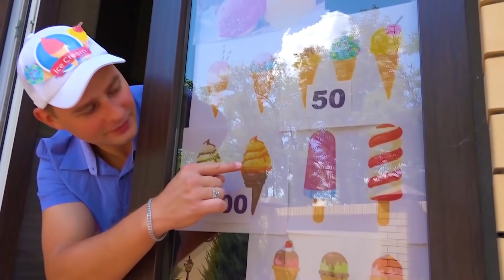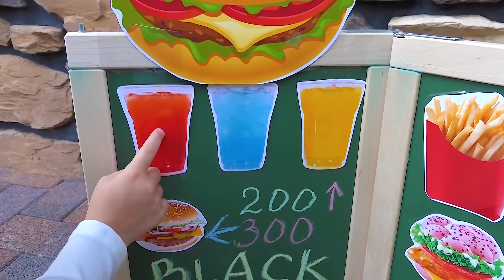Alice play in playhouse with plastic ice cream